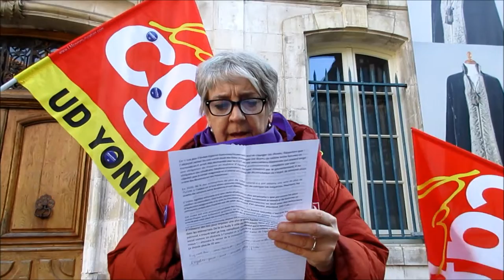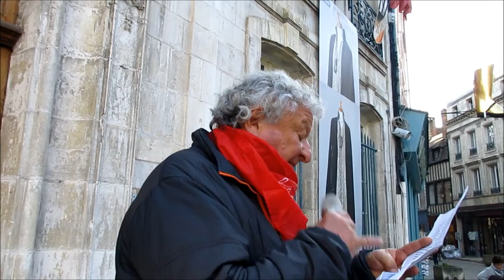8 mars 2022 - journée des droits des femmes - Auxerre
8 mars 2022 - journée des droits des femmes